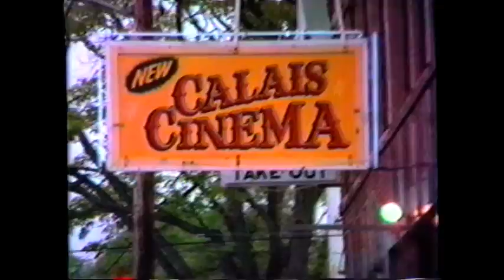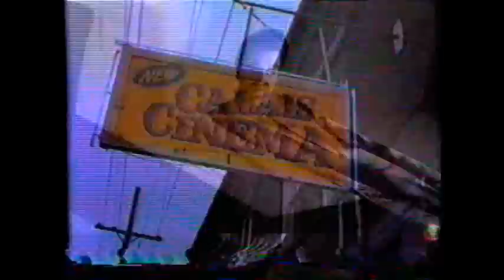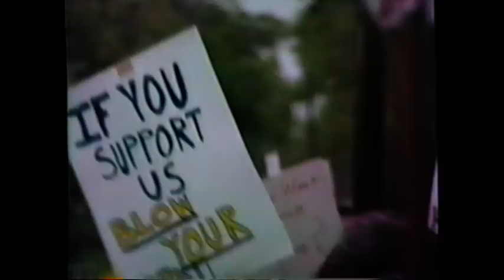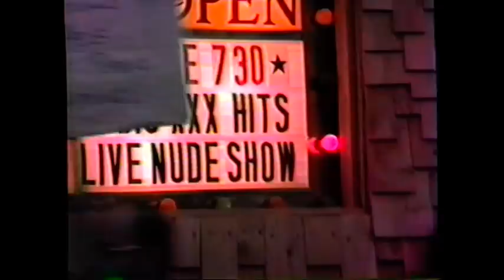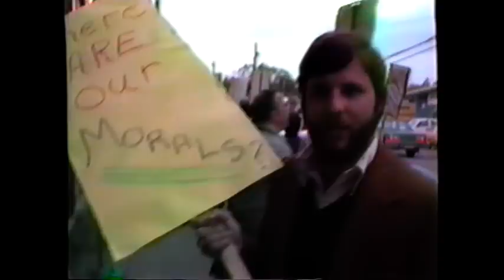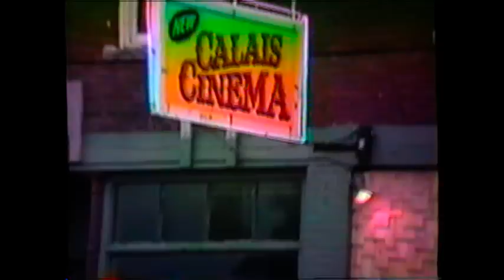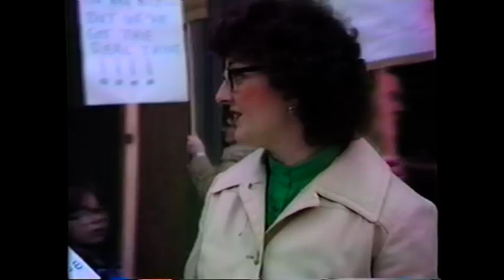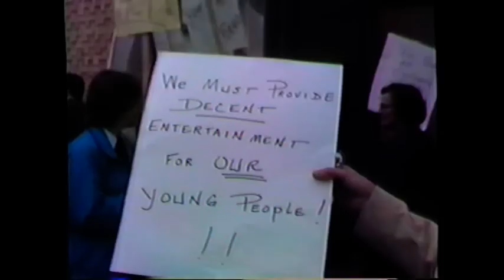Video # 21 XXX Protest Calais ME -Jake MacDonald Archives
Adult Entertainment protest in Calais ME